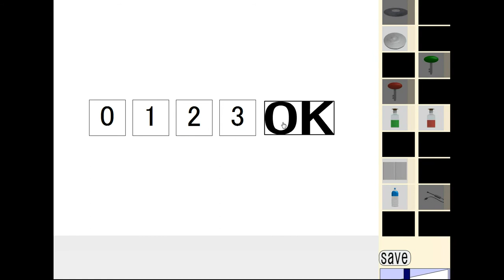Dassyutu's Room Escape 6 Walkthrough